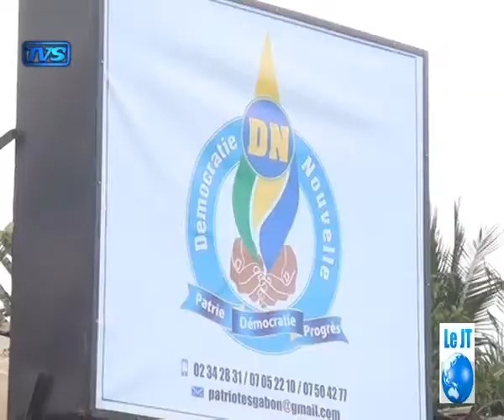tvs jt19h30 22 août 2017 04 07 55